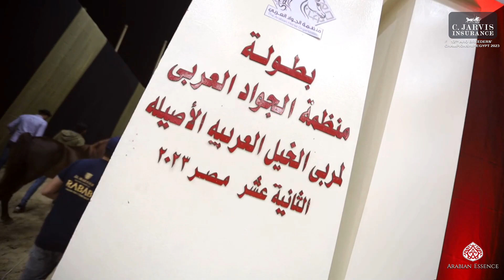AHO Breeders Egypt 2023 - Class 9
AHO Breeders Egypt 2023